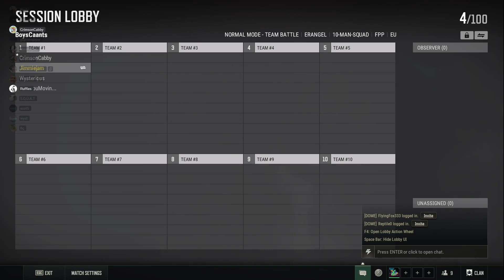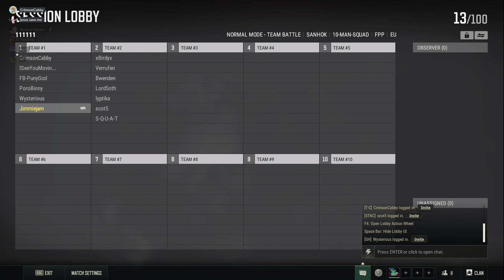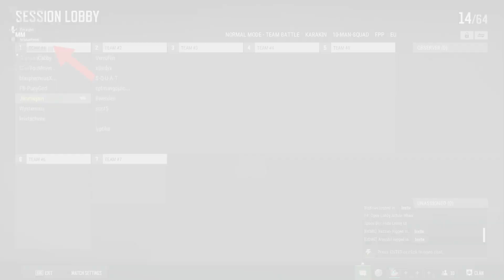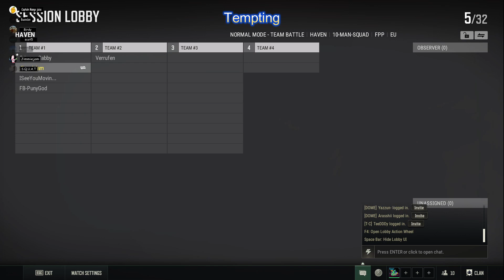Discord Mashup - Sunday 4th August PUBG matches 1-4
We play against and with the ministry for another Sunday of fun.